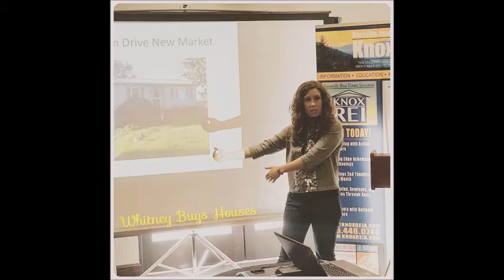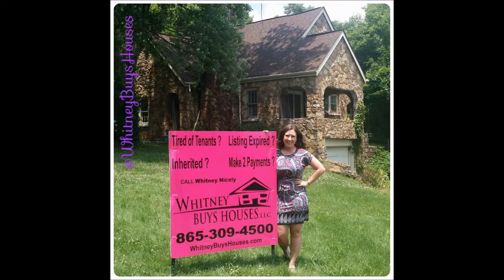All Real Estate, All the Time 8-13-16: Part 3 of 4 - Landlording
I'm in the studio with Julie - tune in to hear us talk all about landlording! How to screen tenants, stop wasting money and other fun topics!